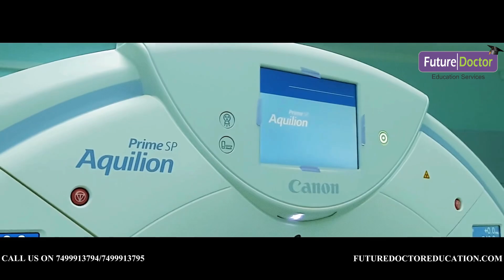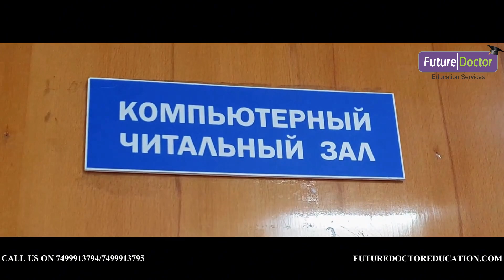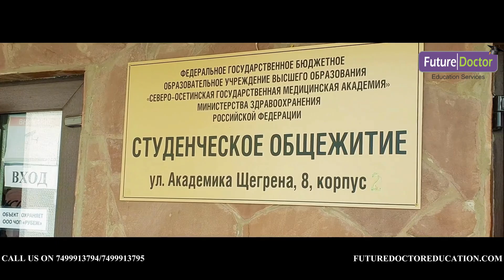MBBS in Russia: North Ossetian State Medical Academy Virtual Tour | Future Doctor Education Services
Explore North Ossetian State Medical Academy (NOSMA) with Future Doctor Education Services

Embark on a journey to one of Russia's esteemed medical institutions—North Ossetian State Medical Academy (NOSMA). Established in 1939 in Vladikavkaz, NOSMA has been a beacon of medical education, attracting over 3,000 students annually from around the globe.

Why Choose NOSMA?

Global Recognition: Accredited by the World Health Organization (WHO) and the National Medical Commission (NMC) of India, ensuring your degree is recognized

English-Medium Programs: Courses are delivered in English, facilitating a smooth learning experience for international students.

Comprehensive Curriculum: Offering programs in General Medicine, Dentistry, Pediatrics, Pharmacy, and more, with a strong emphasis on both theoretical knowledge and practical skills.

State-of-the-Art Facilities: Modern laboratories, simulation centers, and a vast library with over 600,000 volumes support an enriching academic environment.

Comfortable Accommodation: Thirteen well-furnished hostels equipped with amenities like Wi-Fi, laundry services, and Indian mess facilities ensure a homely stay.

Vibrant Student Life: Engage in cultural festivals, sports events, and various student organizations that celebrate diversity and foster community

Address- 205, Shrinath Enclave, Shri Hari Narayan Kute Marg, near Sandeep Hotel, Mumbai Naka, Matoshree Nagar, Nashik, Maharashtra 422002